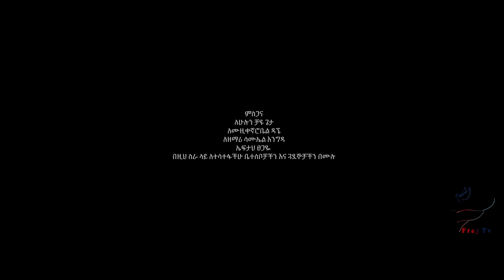Endihu Benetsa new Yedankut እንዲሁ በፀጋ ነው የዳንኩት Elora Gospel Singers ¦ BeTsega ¦ “በፀጋ “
I am so blessed with this Song, be blessed my dear family. "እንዲሁ በነጻ ነው የዳንኩተ
እንዲሁ በፀጋ ነው"
እጅግ በጣም የተባረኩበት መዝሙር ነው፤ እናንተም ትባረኩ ዘንድ የአባቴ ልጆች ውድ ወንድሞቼ እና እህቶቸቼ እነሆ ብያለሁ፡፡